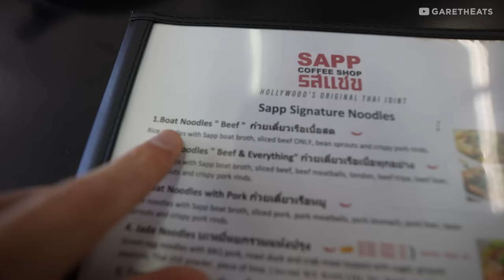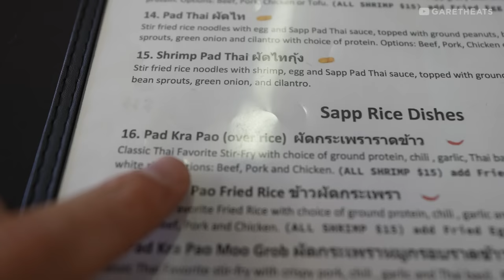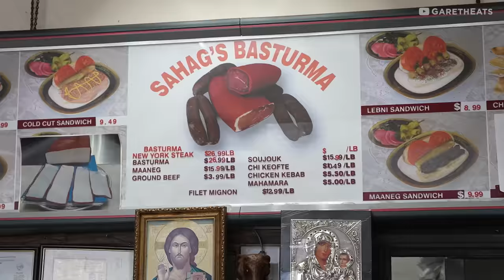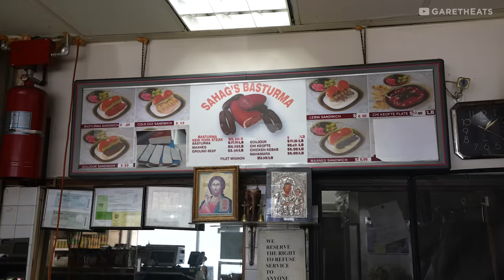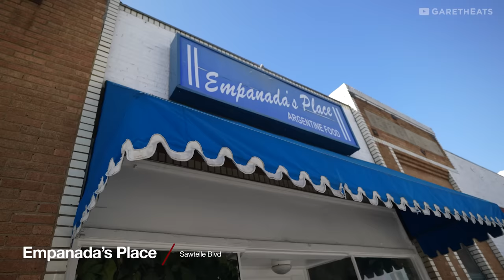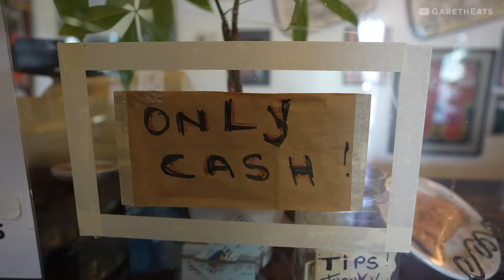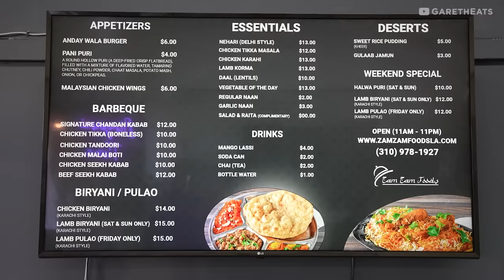5 HIDDEN GEM Restaurants in Los Angeles, California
Los Angeles, California - On a mission to discover the best places to eat in LA, today I'm off to find five of the best hidden gem restaurants around the city.

Sapp Coffee Shop - First stop, in the heart of Thai Town, the only officially recognized Thai Town in the United States, its Sapp Coffee Shop. I originally wanted to visit this thai restaurant in lA because Anthony Bourdain came here many years ago. For authentic Thai food in Los Angeles, I highly recommend the Bangkok-style boat noodles at Sapp Coffee Shop. Definitely the best Thai Food in LA!

Sahags Basturma Sandwich Shop - This hidden gem location serves up delicious Armenian sandwiches. If you're looking for a unique place to eat in LA, try this one and tell Rebecca I said hi!

Empanada's Place - Sawtelle Ave in Los Angeles is a foodie haven with a ton of great places to eat. Today, I'm here to try the fresh Argentine empanada's at Empanada's Place. For authentic Argentine sandwiches, empanadas, and other delights - add this to your list of places to eat in LA!

Golden Deli - Up in San Gabriel, there's an amazing Vietnamese Restaurant called Golden Deli. Recommended by my friend Jane at the Sapp Coffee Shop, the Golden Deli serves authentic Vietnamese food in Los Angeles.

Zam Zam Foods - Pakistani Food is something I don't know a ton about, but at Zam Zam Foods (Market) in Los Angeles, they have a wide variety of traditional Pakistani dishes to choose from. Some call it the best Biryani in LA!

What other Los Angeles food should I try?

——— WATCH ANOTHER TRAVEL SERIES ———

——— WHO IS GARETH LEONARD? ———

Hi! My name is Gareth Leonard, an American Travel YouTuber with a passion for slow, meaningful Travel. I have spent the past 13+ years traveling around the world while creating travel vlogs to help educate and inspire people to “Travel Deeper.”